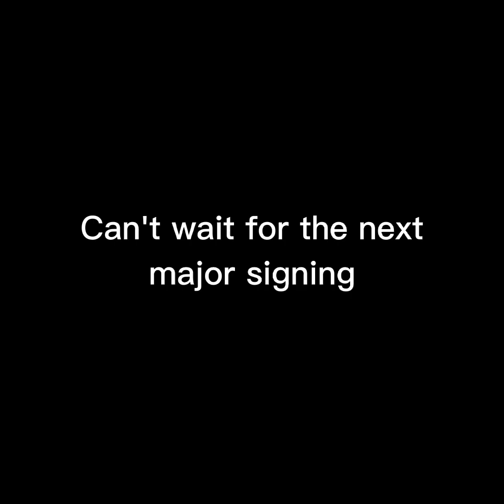All The Major Signings to New Teams So Far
I love this offseason